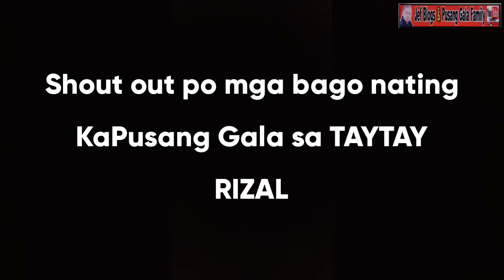The Pomelo Prank // FUNNY PRANK GONE WRONG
Sa dami ng Iniisip at problema natin ngayon, hayaan nyo pasayahin ko kayo sa blog ko ngayon. The Pomelo prank, hihinge tayo kunwari ng pomelo, Pero syempre Ibabalik natin d natin Tatanggapin. Sasabihin din natin na Kinain natin ung iba, so Paano. Tara na, panoorin na natin. @jefvlogspusanggala1190